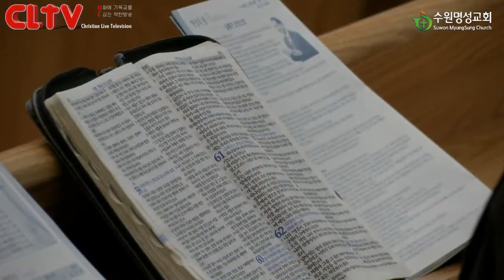CLTV파워메시지(HD)_수원명성교회(유만석목사)_2014.11.9_'실패가 소망으로'